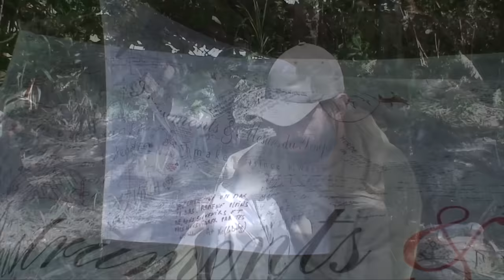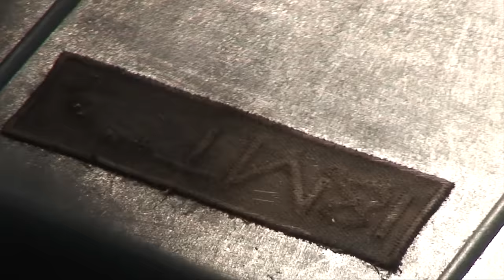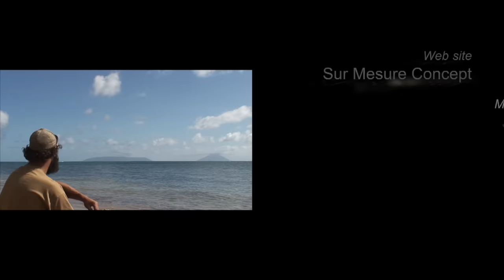300 Days Alone on an Island - A Robinson Crusoe Adventure in the Pacific Ocean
Welcome to our amazing adventure! In this video, we'll be joining our hero Xavier Rosset on a real-life Robinson Crusoe adventure - 300 days alone on Tofua, a remote island of the Tonga in the Pacific Ocean.

We'll follow our hero as he embarks on a daring journey of exploration, discovery, and self-reliance. He'll be completely isolated from civilization, and must use his wits and skills to survive.
We'll start by watching him build a shelter, and gathering food and supplies. Then he'll have to figure out how to catch fish and hunt animals. He'll also need to make improvised tools, and explore the island.
And we'll watch as he adjusts to life on the island; dealing with storms, loneliness, and the possibility of never being rescued. We'll see how he copes with the mental and physical struggles of living alone in the wild.
It's a remarkable story of courage and determination, a true psychological story between solitude and loneliness and hopefully it will inspire others to try their own outdoor adventures. Join us now for this amazing Robinson Crusoe adventure!

After 3 minutes, you won't be willing to leave your screen.

Ce film existe aussi en version originale française , Xavier explique dans sa langue maternelle ses souffrances et ses joies. Cette version est un peu différente de celle en anglais.